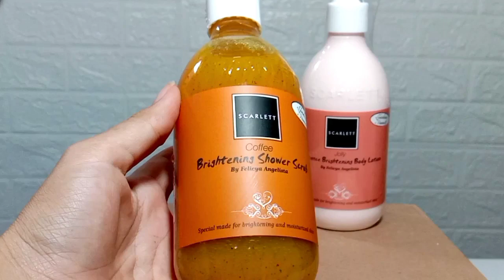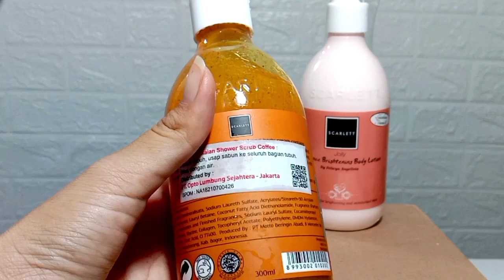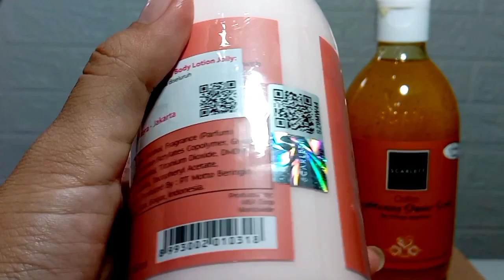PERUT PANAS! MUKBANG CEKER CRISPY SIRAM SAOS SAMYANG 1 BOTOL!!!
Hai balik lagi sama aku hey chandraa!!

Buat kalian jangan lupa dukung channel aku terus yaaa!!!

Mukbang (먹방) berasal dari kata “meoknun” (먹는) dan “bangsong” (방송) yang memiliki arti makan dan broadcast (siaran). Singkatnya, mukbang adalah tayangan seseorang yang sedang menyantap makanan dan biasanya disiarkan secara live. Atau bisa kita singkat lagi jadi makan online.

SCARLET!!

Maaf kalau ada salah" kata!!